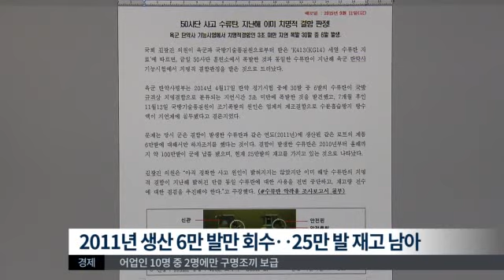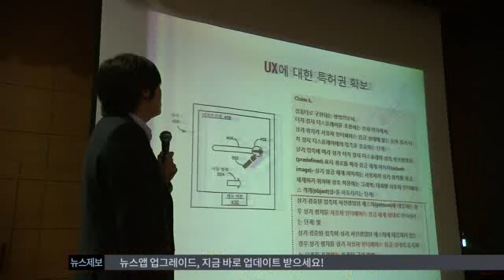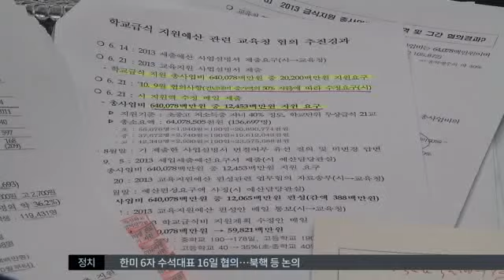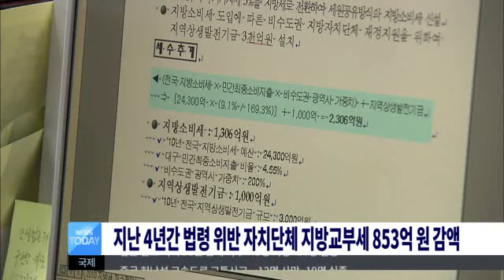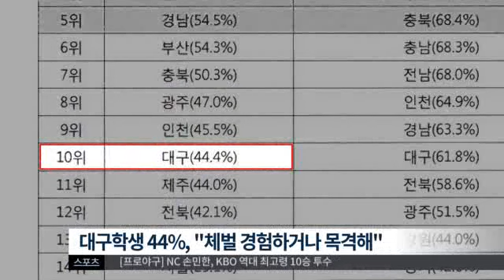2015.09.12 (토) 대구MBC 뉴스투데이